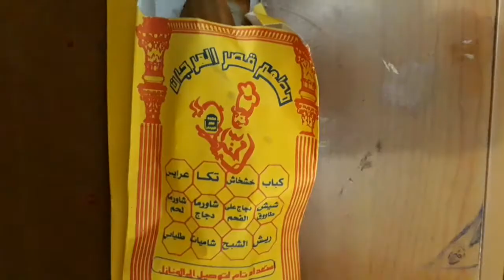KUWAIT LIFE | VLOG I |TAMIL| VV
Plz support
first YouTube video , inspired by Ganesh raghav Anna